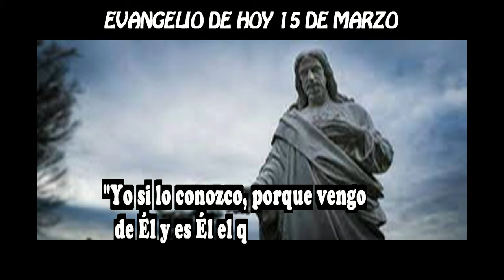EVANGELIO DE HOY 15 MARZO hd